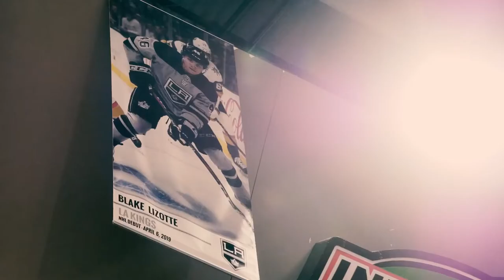Stanley Cup champion Matt Cullen joins Fargo Force as minority owner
Matt Cullen has joined the Fargo Force's ownership group, the team announced Wednesday.

Cullen is a Moorhead graduate who played 21 NHL seasons with eight teams and is a three-time Stanley Cup champion. He will assume a minority stake in the organization and will play a major role in shaping team values and player/coach development, the team said in a statement.

"With his NHL experience, (Cullen) brings a new and exciting perspective on off-ice training, nutrition and skill development," the statement said. "Bottom line, he knows firsthand what it takes for a player to be successful at the highest level and he brings invaluable knowledge and experience to our organization."

"For me, it provided a bunch of different opportunities," Cullen said. "This is home. The USHL and the Fargo Force — this league has probably become the top junior league in the world, and so it's kind of a cool opportunity for me to jump in and stay in the game close to home.